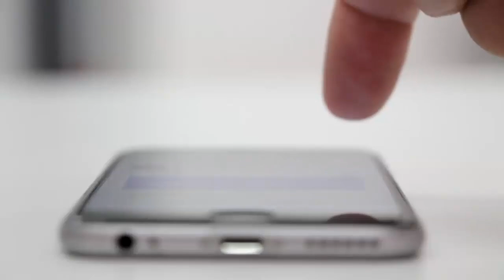Cafe Con Vaselina La Mascarilla Estrella Para Acabar Con Las Arrugas Te Lo Aseguro